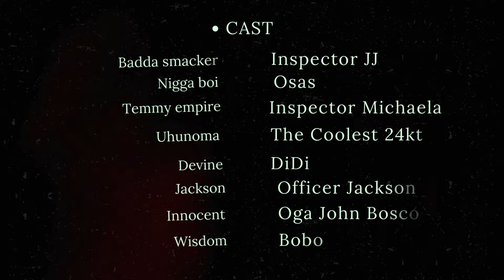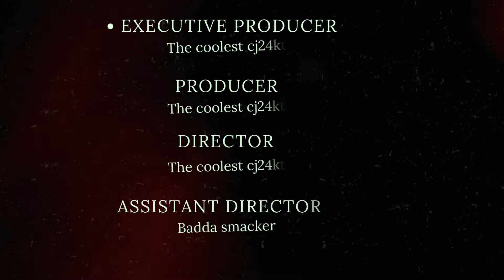THE KIDNAPPERS | New 2024 Nigeria Action Movie